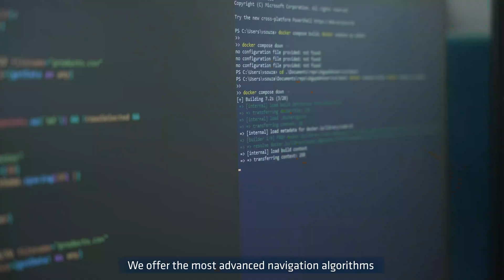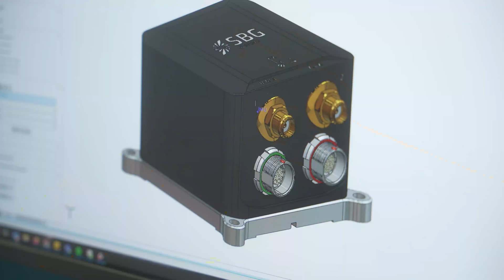Motion & Navigation You Can Trust | SBG Systems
We are a leading manufacturer of inertial motion sensing systems, providing a wide range of solutions, from miniature to high accuracy.

Combined with cutting-edge calibration techniques and advanced embedded algorithms, our products are fully fitted for industrial, defense, and research projects such as uncrewed vehicle control, surveying applications, antenna tracking, and camera stabilization.

Discover our team, expertise, products, and applications.

Advanced & Compact Inertial systems

The highest Accuracy INS/GNSS & MRU

Miniature IMU, AHRS, INS/GNSS

Tactical-grade 6DoF IMU

Smallest & Economical IMU, AHRS

Direct geo-referencing for mobile mapping